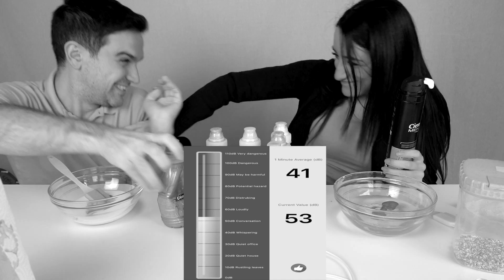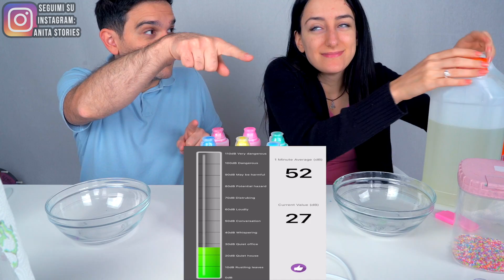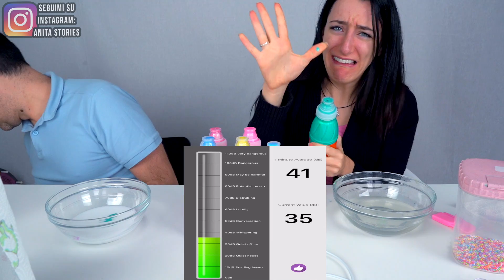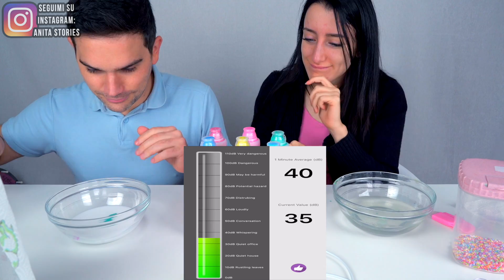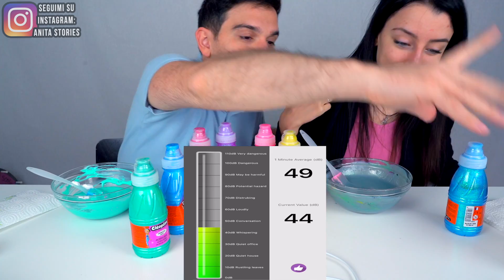SE FAI RUMORE PERDI SLIME CHALLENGE !!! NON FARE RUMORE!!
CHALLENGE SLIME PROVA A FARE LO SLIME SENZA FARE RUMORE! SE FAI RUMORE PERDI! SILENCE CHALLENGE CON LO SLIME!!!